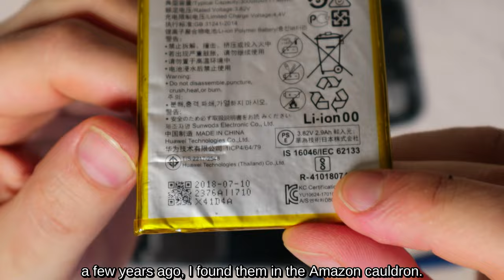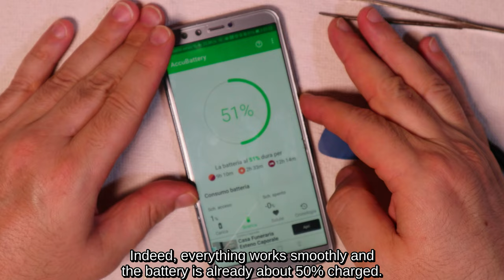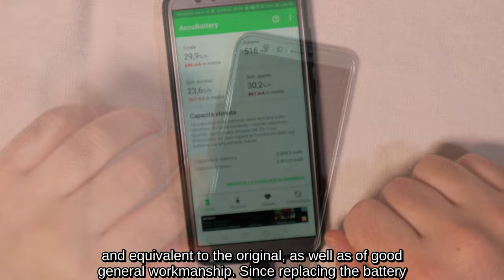Смартфон відремонтований дешево DIY (Huawei, Honor, Samsung, Xiaomi, Oppo, Vivo та інші)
Заміна акумуляторів смартфонів на
Загартоване скло на
Клей для смартфона на
Набір для ремонту смартфона на

1) 00:00 Розпакування запчастин смартфона
2) 01:28 Як розібрати смартфон
3) 03:07 Як замінити акумулятор смартфона
4) 04:00 Як склеїти смартфон
5) 05:49 Як зняти загартоване скло
6) 06:37 Як застосувати загартоване скло

Оскільки загартоване скло розбилося, а акумулятор розрядився через 10 секунд, я замінив їх.
Зокрема, для акумулятора я вибрав сумісний китайський, який здався мені хорошої якості, і, перш за все, нещодавнього виробництва, 3000 мАг XXLLHAM, типу Li-Po, сумісний з Huawei Honor 8, Huawei Honor 9 Lite, Смартфони Huawei Nova 2. Lite, Huawei P Smart, Huawei P10 Lite, Huawei P20 Lite, Huawei P8 Lite (2017), Huawei P9, Huawei P9 Lite, Huawei Y6 (2018), Huawei Y6 Prime (2018), Huawei Y7 Prime (2018), Huawei Y7 Pro (2018), Huawei Honor 7 Lite і в цілому для акумуляторів з кодом HB366481ECW.
У сучасних смартфонах більшість компонентів склеєні; тому, щоб розібрати їх, вам потрібно послабити клей, наприклад, за допомогою фена, але будьте обережні, щоб не перегріти, щоб уникнути розплавлення пластикових частин.
За допомогою пластикового щупа, який є в наборі інструментів, що постачається разом з акумулятором, працюючи по краях кришки, але без перебільшення тиску, я відокремлюю задню кришку від корпусу.
За допомогою хрестової викрутки, що входить до комплекту інструментів, я відкручую два маленькі гвинти, щоб зняти захисну пластину роз’єму акумулятора.
Від'єдную роз'єм акумулятора.
Акумулятор кріпиться до корпусу за допомогою двостороннього клею; потім, будучи дуже обережним, я знімаю його за допомогою маленького пластикового важеля та кирка, обидва завжди постачаються з набором інструментів.
Клей все ще має хорошу адгезивну здатність; потім я прикладаю новий акумулятор безпосередньо до нього, підключаю роз’єм і знову прикручую захисну пластину.
Перед тим, як завершити повторну збірку, я перевіряю, чи вмикається смартфон і справно працює акумулятор.
Дійсно, все працює без збоїв і батарея заряджена приблизно на 50%.
Акуратно працюючи фрезою та старою зубною щіткою, я максимально видаляю та очищаю залишки старого клею, щоб забезпечити найкраще зчеплення між компонентами.
Для склеювання смартфонів продаються спеціальні клеї, які на практиці просто мають носик відповідного розміру для точної роботи; тому, знаючи користь мастикового клею Bostik Superchiaro для цих типів матеріалів, я поклав трохи в шприц, з якого я зняв частину сталевої голки таким чином, щоб мати можливість ідеально дозувати клей по краях обох частин бути склеєним.
Зачекавши приблизно 15 хвилин, як зазначено в інструкції до клею, я з’єдную дві частини, які потрібно склеїти, коротко, але сильно натискаючи, обгортаю смартфон тканиною та кладу його під тиск приблизно на 24 години між двома шматками дерева тримається двома затискачами.
Перевіряю ідеальне ущільнення та видаляю сухі залишки клею.
За допомогою однієї з різноманітних програм, доступних для оцінки стану заряду акумулятора, я перевіряю, що поточна орієнтовна ємність акумулятора становить близько 2900 мАг; тому повністю відповідає даним, заявленим виробником, і еквівалентний оригіналу, а також має гарну загальну якість.
Оскільки заміна батареї пройшла успішно, я приступаю до застосування нового загартованого скла.
Перше, що потрібно зробити, звичайно ж, це зняти старе скло.
Спочатку я спробував видалити його за допомогою кирки, але скло розбилося; тому я вирішив використати зубну нитку, щоб просунути її під загартоване скло, яке поступово підніметься та безпечно від’єднається, не завдаючи жодної шкоди. Якщо клей особливо міцний, ви можете спробувати послабити його за допомогою струменя гарячого повітря з фена.
Дисплей я очищаю пилососом, вологою ганчіркою, що йде в комплекті, а залишки ворсинок і пил видаляю клеєм, який також йде в комплекті.
Щоб наклеїти скло якомога точніше, доцільно використовувати клеї, що входять до комплекту, таким чином, щоб зафіксувати позицію поздовжньо та захопити скло з протилежного боку, щоб легко зняти захисну плівку клею та перемістити скло. скло, яке ідеально повністю приклеїться, просто натиснувши в центрі.
Будь-які бульбашки зникнуть через короткий час, можливо, навіть злегка натиснувши на уражені ділянки під час чищення скла другою сухою тканиною з комплекту.